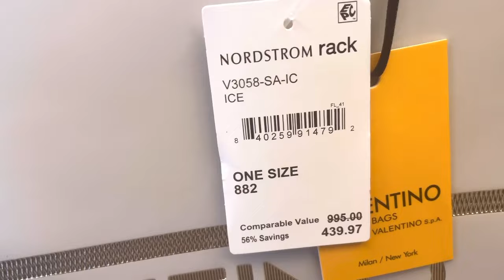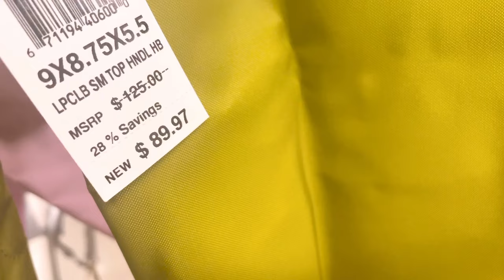Nordstrom Rack: Designer Handbags You Can Actually Afford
Today’s video Is at NORDSTROM RACK. Love these handbag favorites. These are definitely some of my handbag picks from Nordstrom Rack. So much fun on my TOUR OF THE STORE 2022. Thank you, guys, for watching. It means so much to me when you watch, share and comment on my videos. 🤗
NORDSTROM RACK designer handbags
shop with me
NORDSTROM Finds 2022
I have linked videos to make viewing easier:
Timecodes:
0:00 - Intro
0:20 - Nordstrom Rack
0:45 - Designer Handbags
1:21 - Michael Kors Tote Bag
1:37 - Valentino tote bag
1:52 - Versace Jeans Couture Backpack
2:02 - Tory Burch Bucket Bag
2:51 - Longchamp tote Bag